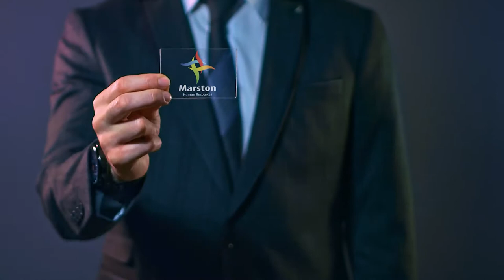Líder S/A com Nicolas Toth (Diretor Geral da Sharecare para América Latina)